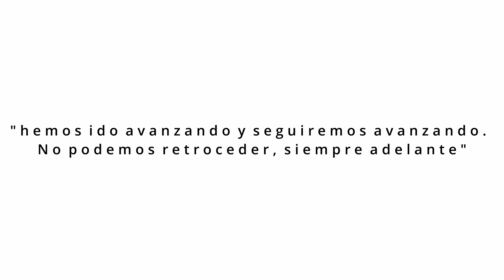MAMACHAMA - Talleres Castilla La Mancha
Taller de escritura en Calzada de Calatrava